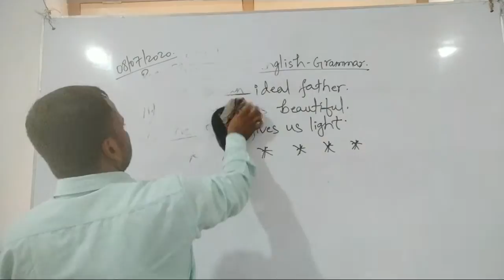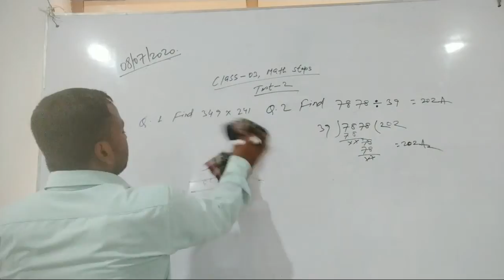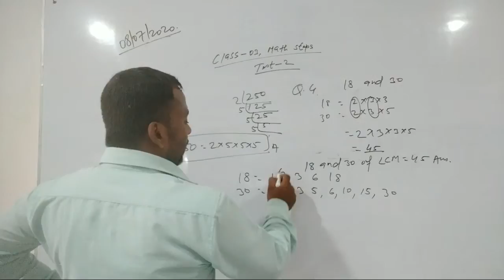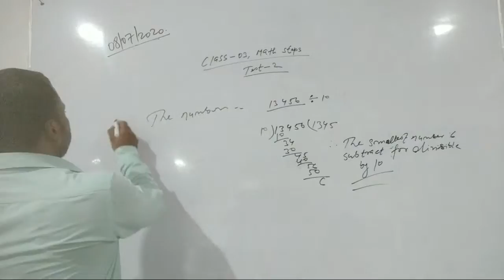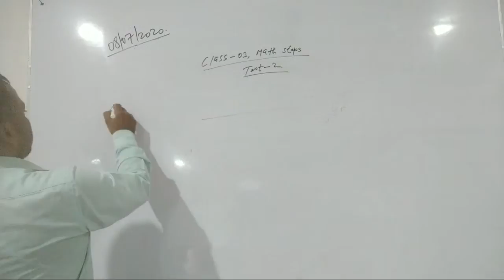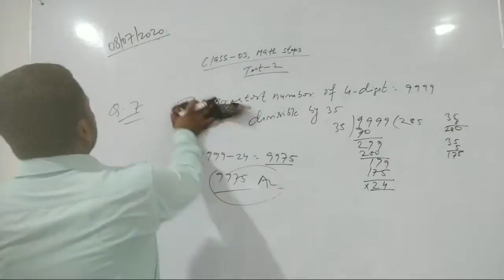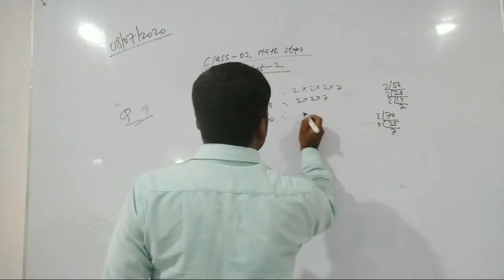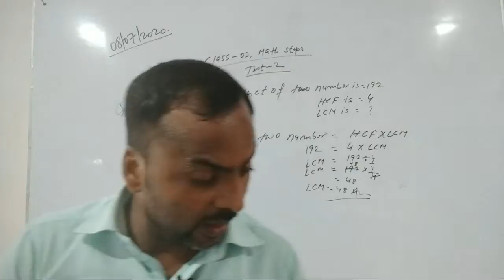CLASS-3||MATH STEPS||TEST 2|| DRONA COMPETITIVE CLASSES|| 08.07.2020